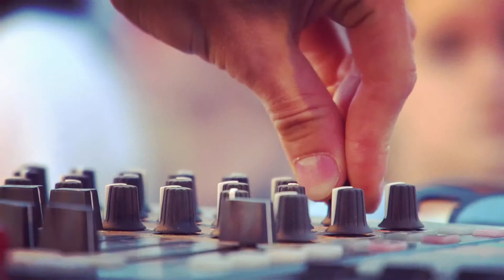Wapelbeats Open Air mit Monolink | 14.07.2018 [Aftermovie]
Music: Monolink - Swallow (Live Edit)
Video: Bielebeatz [Patrick Jung]